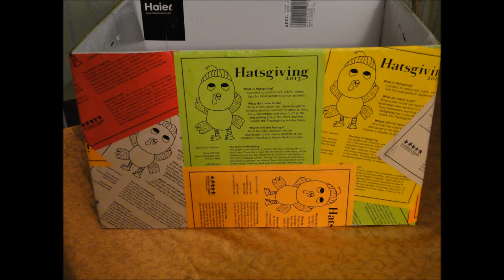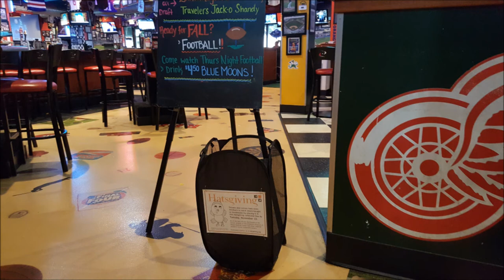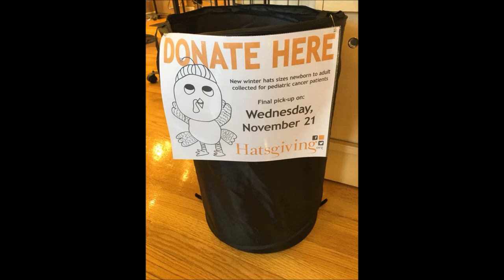B95.5 Breakfast Club 11-12-18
Jeremy visits Shawn & Meredith